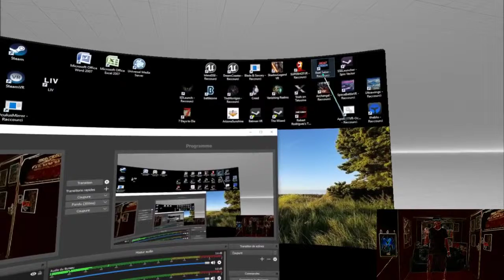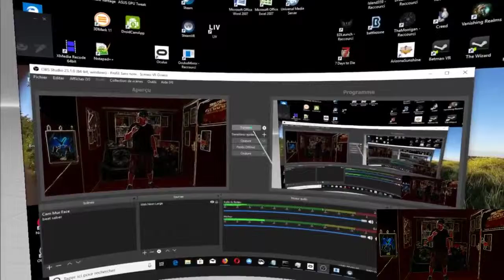Test et découverte de Beat Saber Episode 02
Beat Saber développé et édité par Beat Games

LE jeu de rythme en VR. Des sabres laser, du mouvement et des tonnes de musiques pour tous les gouts.
Je ne ferai pas l'affront de critiquer ou de noter ce jeu... C'est tout simplement LE meilleur dans sa catégorie, débat terminé !

Au programme de cet épisode :
- On explose le "cardio" et les oreilles sur deux de mes musiques préférées.